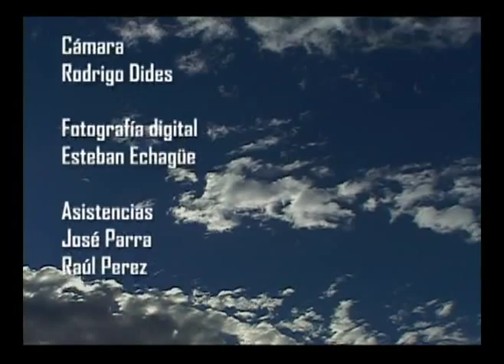Trailer Pueblos Cicloimaginarios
Documental, año 2005 dirigido por Sonia Flores, Cámara Rodrigo Dides, Dirección de fotografía Pablo Hermosilla, Dirección de arte Esteba Echagüe, asistentes José Parra y Raúl Ruiz. Montaje Freddy Araya.
Retrata la historia de las localidades de Inca de Oro y Diego de Almagro mediante testimonio de sus habitantes. Película ganadora del Fondo Audiovisual 2004.
Destaca: montaje, fotografía, música.